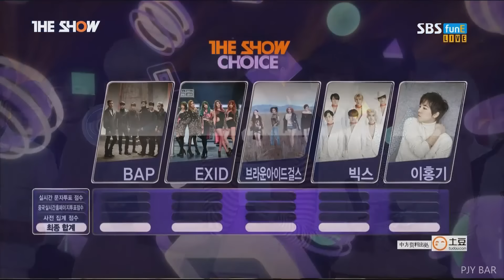【朴智妍吧中字】151124 The Show - T-ara Jiyeon MC Cut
【百度朴智妍吧出品】

翻译by 三三
时间轴&后期by 皮卡
转载请注明百度朴智妍吧